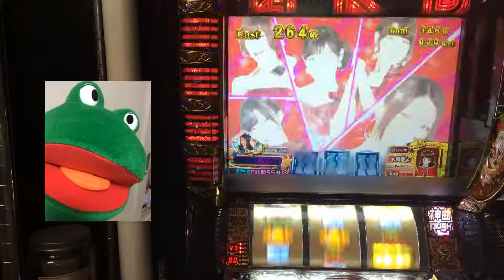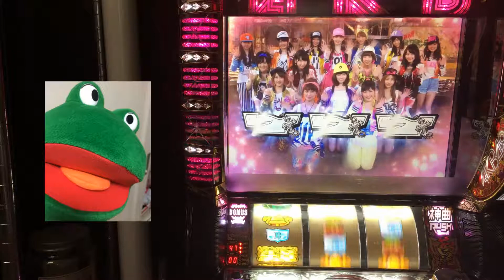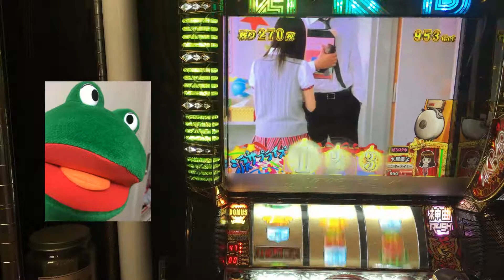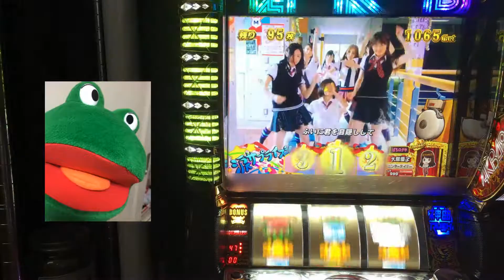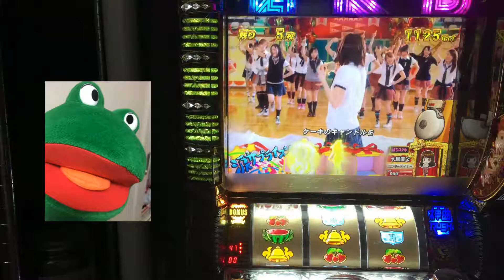【レア】 京楽ロゴ出現 パチスロバラの儀式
レアな京楽ロゴ出現しました。（確定演出）
モニタ－画面に出るのは初めて見ました。
かなりレアだと思います。